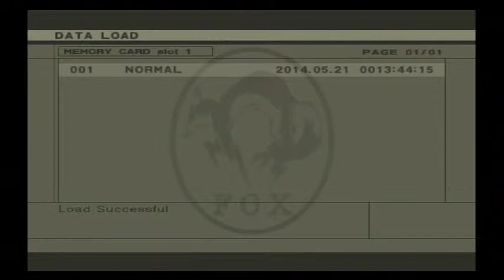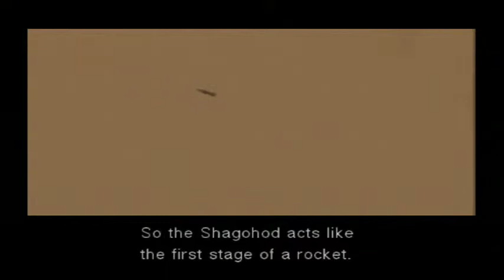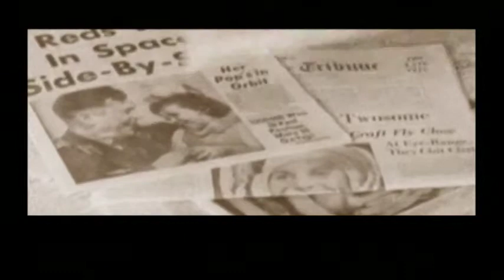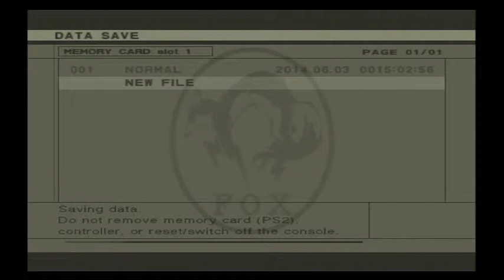Unlimited Continues: Metal Gear Solid 3: MISTAKE EATER - 1 / 2